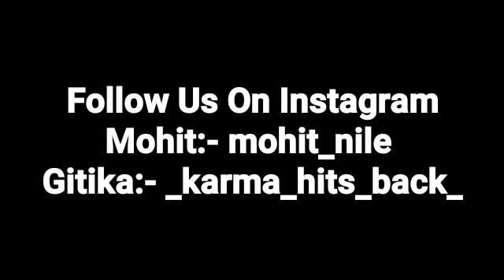Very Cute Call Conversation || I'm Sorry || Cheating On Girlfriend Prank Part 2 || Mr.Loveboy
Mohit:- mohit_nile
Gitika:- _karma_hits_back_